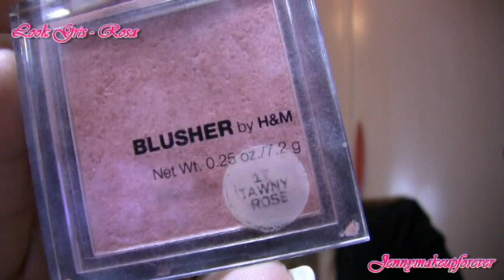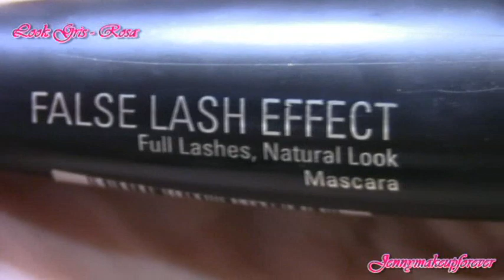Look Gris - Rosa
Hola!

Por fin, os traigo un look, aunque no es el resultado esperado, me ha terminado de gustar bastante.
Me ha decepcionado mucho la pigmentación de la sombra rosa, pero os doy un truquito, si teneis un jumbo rosa aplicarlo antes de la sombra, como prebase, seguramente hara que la sombra pigmente mucho más y que se note realmente la sombra rosa. (yo no he utilizado, ya que no tengo ningun jumbo rosa)

Productos utilizados:

-Base: Studio Fix Fluid de Mac nw35
-Corrector: Studio Finish concealer nw25
-Colorete: Blusher n.17 H&M
-Labial nyx: Pumpink Pie
-Cream Eyeliner Black de Elf
-Mascara de pestaña False Lash Effect de Maxfactor
-Duo sombra 02 sweetheart de Essence

Espero que os haya gustado, nos vemos en el siguiente video!

GRACIAS A TODAS LAS NUEVAS SUSCRIPCIONES!!!